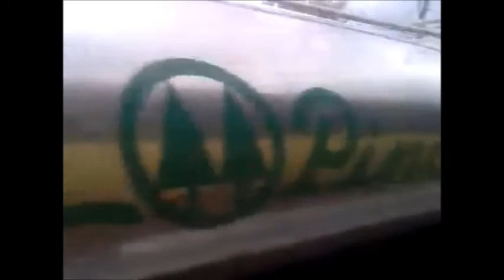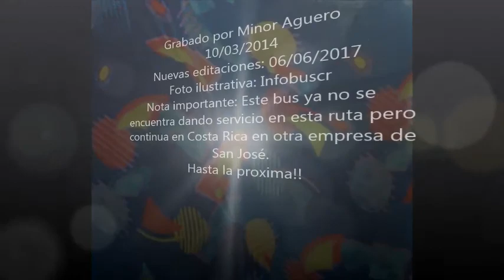Marcopolo G6 Viaggio 1050 SCANIA K124IB 360hp Puerto Viejo - Ciudad Quesada (Ruta 406).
Video grabado el 10 de marzo del 2014 actualizado al 06 de Junio del 2017
Bus placas LB 1202 trabajó mucho tiempo en esta ruta el cual ahora lo sustituye un Marcopolo G7.
Nueva foto ilustrativa LB 1202: Esteban Marín A.